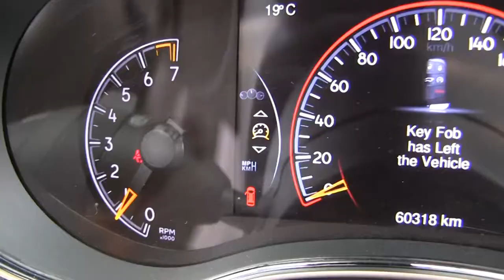Jeep / Grand Cherokee / 2014 / c531794